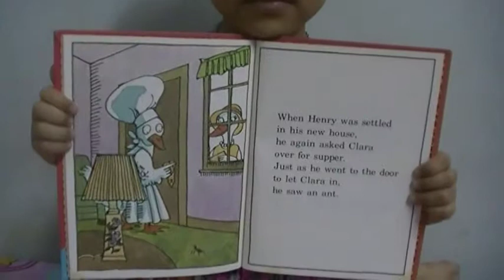Henry's Awful Mistake